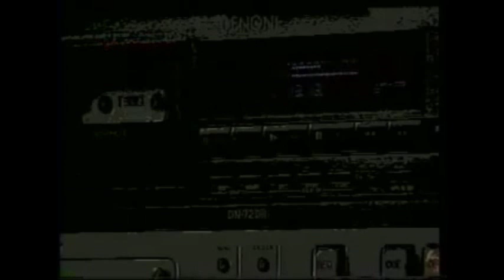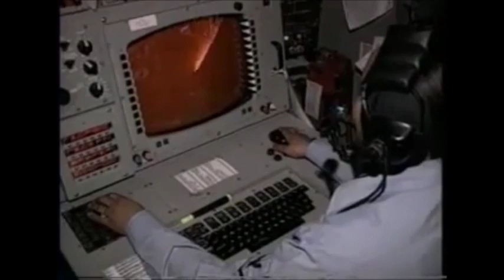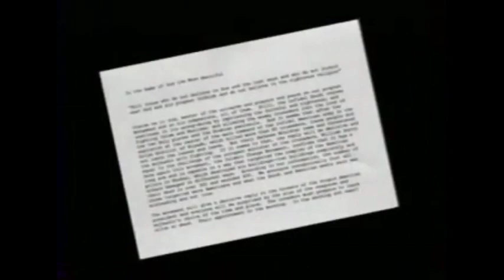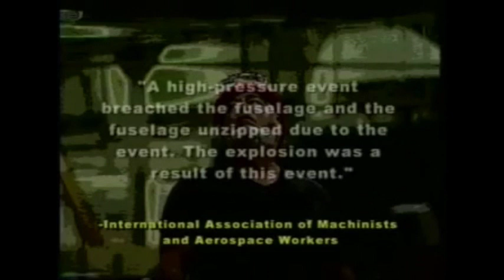TWA 800 - The Search for the Truth, Part 3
Accuracy in Media Editor and Senior Analyst Roger Aronoff's investigation into what really happened with TWA Flight 800.

**Platnum Award Winner - Investigative Journalism Documentary**
WorldFest-Houston International Film Festival, 2002